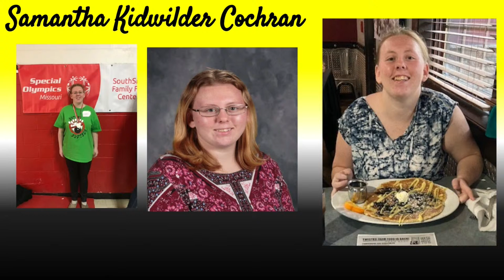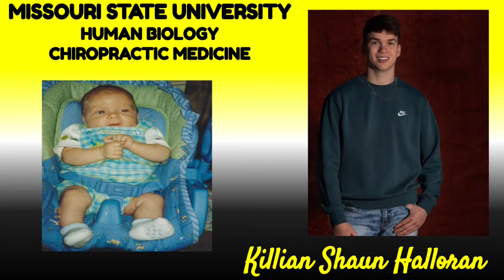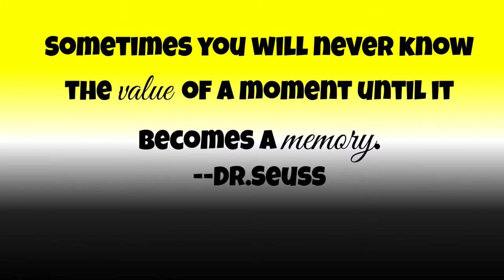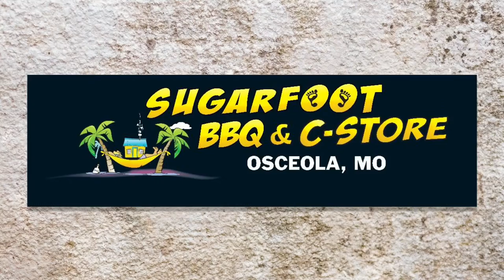2021 Osceola High School Graduation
Broadcasted by Sounds Like Videos